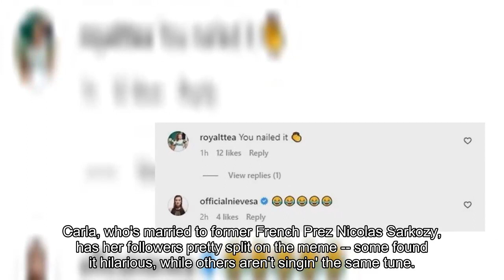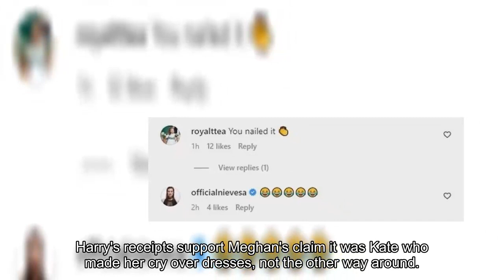Former French First Lady Carla Bruni Says Meghan Markle is Yoko Ono of Royals